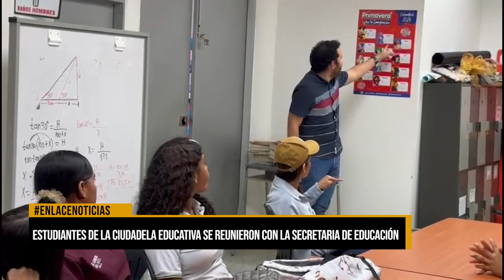Estudiantes de la Ciudadela Educativa se reunieron con la Secretaría de Educación